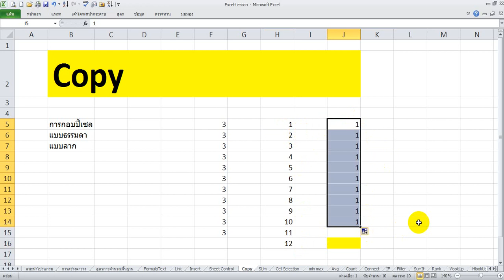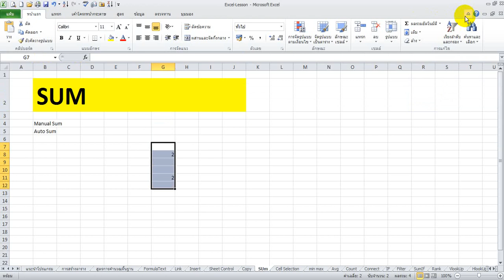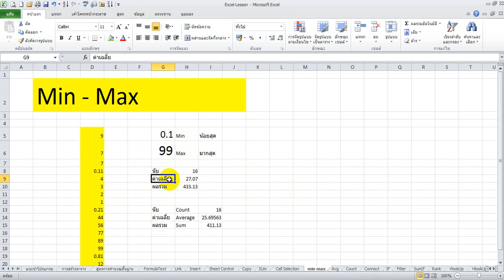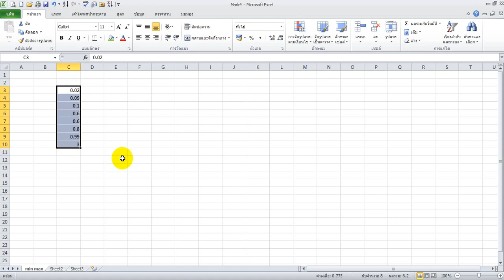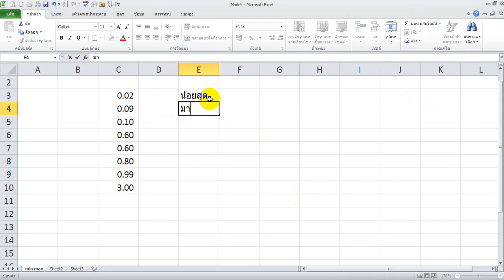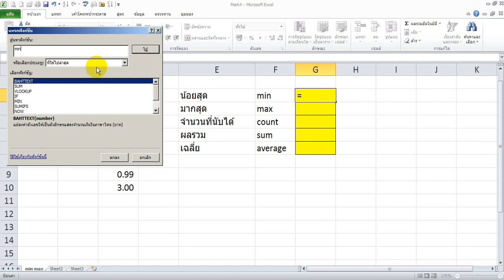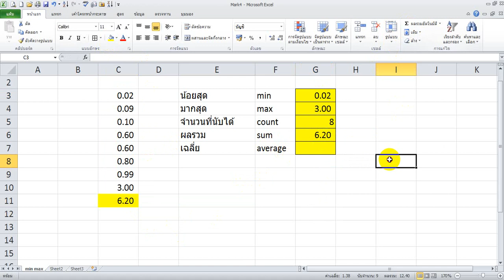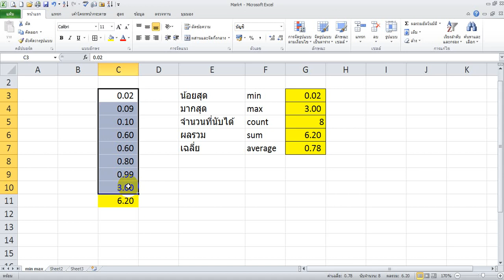EP 5 Mark สอนคอมพิวเตอร์ โดย อนุบาลกราฟฟิก